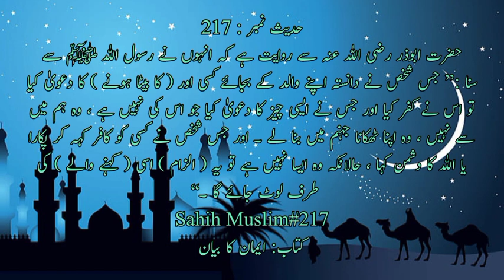sahih muslim hadees no.217 | Muslim hadees in urdu | hadees e nabvi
Meaning of Hadith

This hadith is present in both Sahih Bukhari and Sahih Muslim.  On the authority of Hazrat Abu Dharr, may Allah be pleased with him, he heard the Messenger of Allah, peace and blessings be upon him, saying: "Whoever deliberately tells someone other than his father as his father, he has disbelieved. And whoever claims something that  It is not his, he is not of us, and let him make his abode in hell.  will return to the Wale).

 This hadith teaches that false claims, whether about lineage or anything else, are very serious sins, and have serious consequences.  A Muslim should uphold truth and justice in all circumstances.

sahih muslim sharif hadees
hadees sharif
hadees e kisa
hadees i urdu
sahih muslim
Sahih Muslim Hadees No
Muslim Sharif Hadees
 Hadith
popularislam99
Allah
Quran
Islam
Pakistan
Latest Bayan
Islamic Channel Sunna
sahih muslim ka mugadma

?share_id=jjkyFFXK2wo&locale=en-US